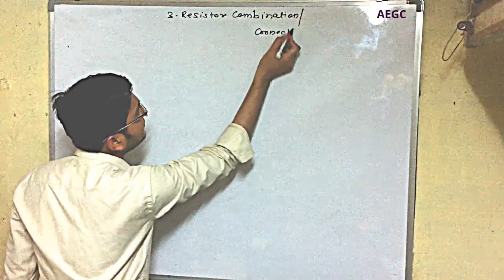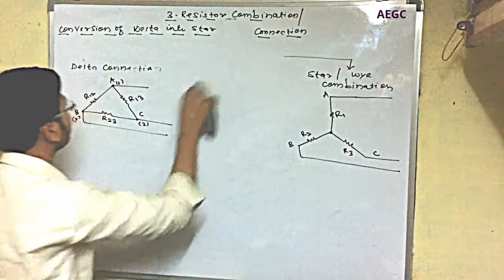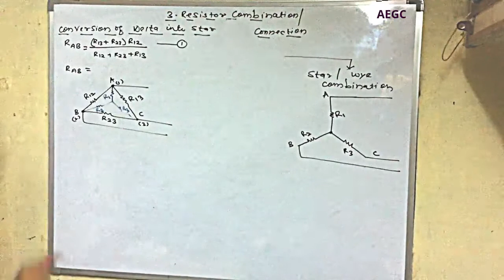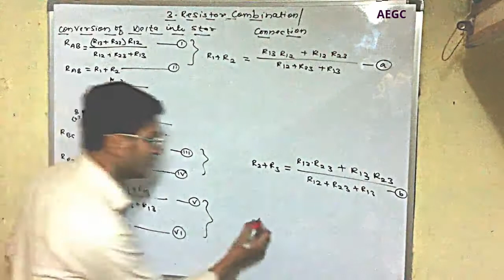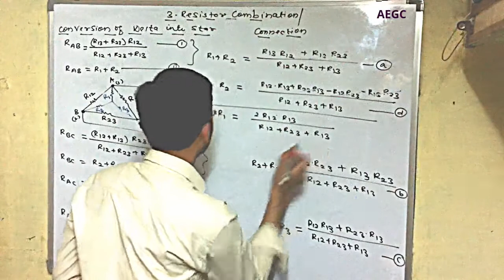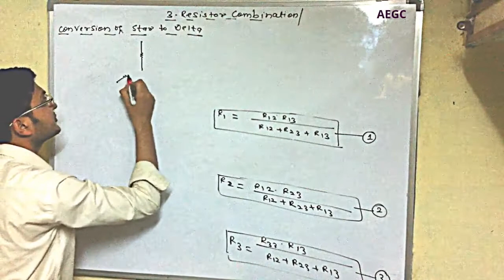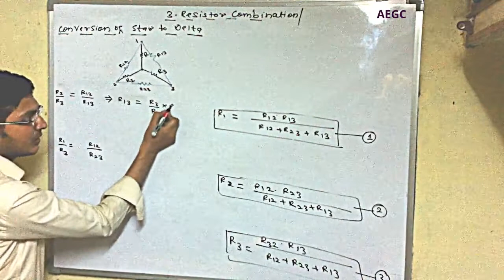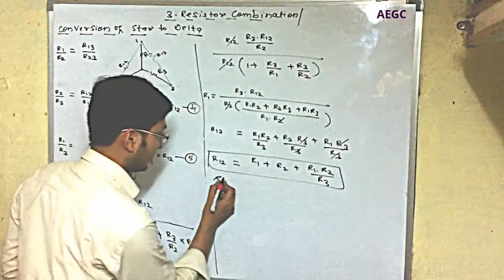Star & Delta Circuits, DC Ckt Part-6